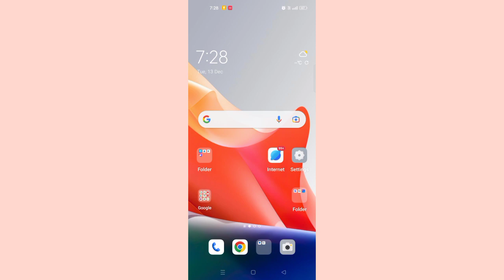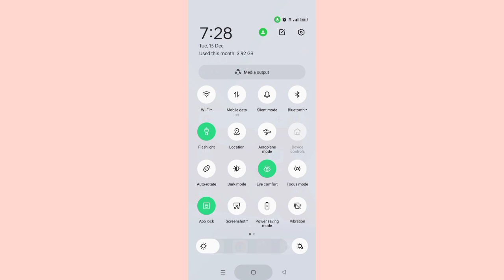Oppo A57 Status Bar Focus Mode Icon Not Show Problem Solve